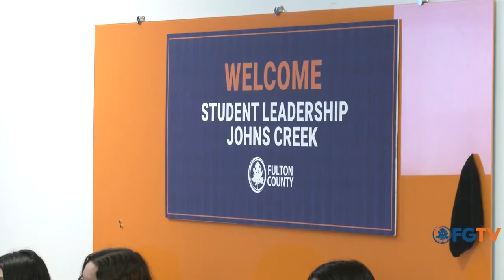Happening in Fulton Student Leadership Johns Creek Tour Fulton County and visit with Comm Hausmann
The class of 2023 Government Day!  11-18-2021